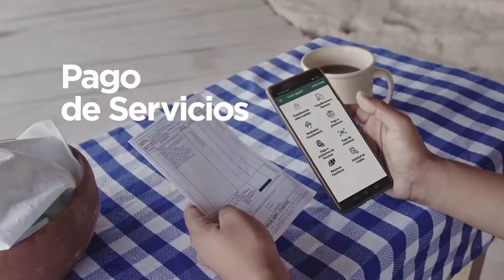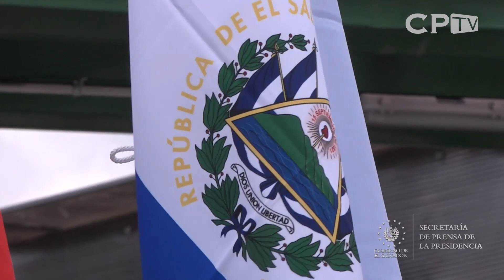Primera medalla de Oro para El Salvador en Juegos Centroamericanos y del Caribe San Salvador 2023